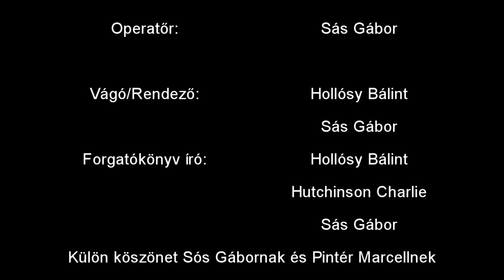Elveszve Trójában - Teljes Film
Visszatértünk.

Bocsi a 360p miatt, lehet újra fel megy majd.